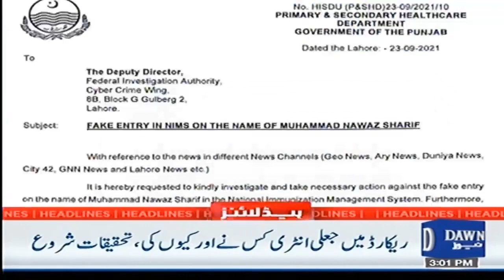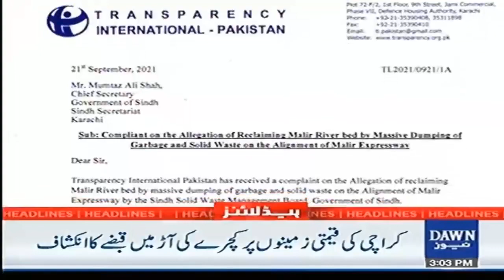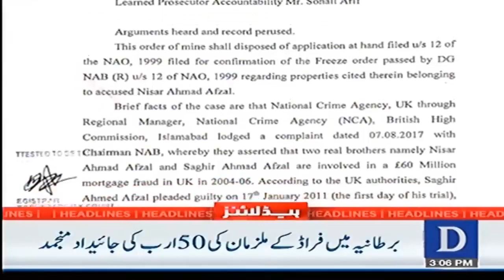Dawn News Headlines 3 PM | Another Monsoon Spell Enters Karachi | 23rd September 2021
Infocus:
shorturl.at/bmrHU

Yes Chef Mehboob:
shorturl.at/qrxG1